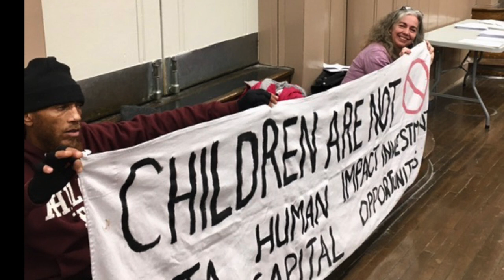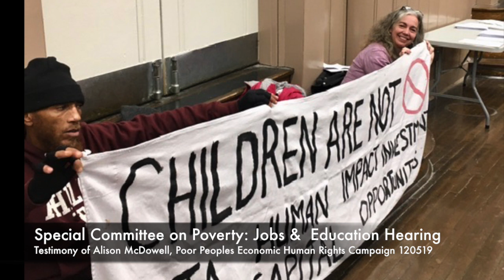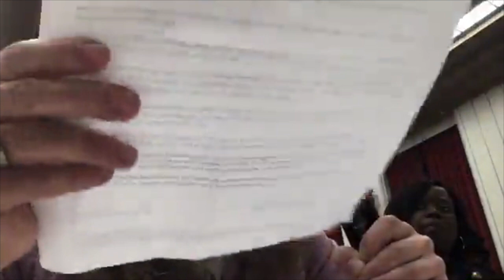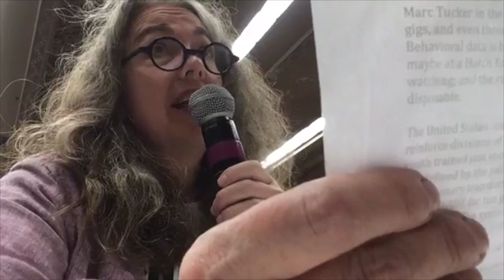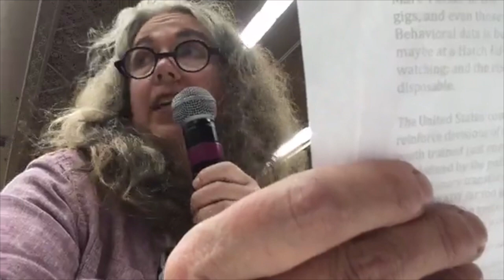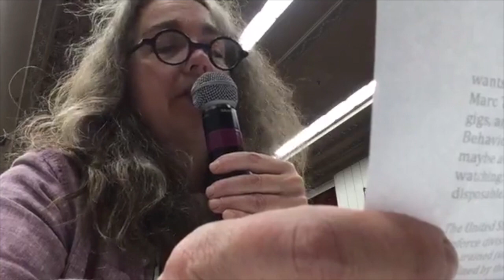Philadelphia Poverty Committee: Jobs and Education Hearing 120519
The following is public testimony given by Alison McDowell to the Education and Workforce Subcommittee of the Committee of Poverty Reduction and Prevention at Dobbins High School in Philadelphia, PA. Please note, I misspoke. The Philadelphia school closures took place in 2015, not 2013.